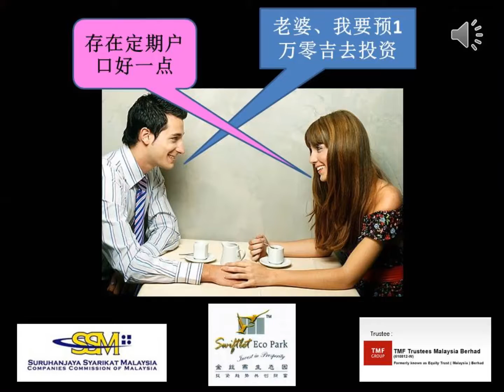988 广告 金丝燕投资利益计划 2_988 广告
本集团推出的马来西亚首个合法引燕利益投资计划，是一个"低风险、高回酬"的投资计划。